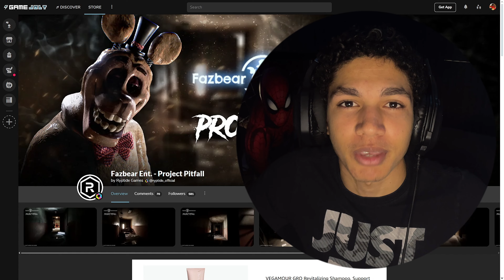WHY IS HE RUNNING CRAWLING LIKE THAT EHHH...(Fazbear Entertainment Project Pitfall)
The '80s and Fazbear games, HAVE TO BE THE SCARIEST OF ALL OF THEM...

-OL